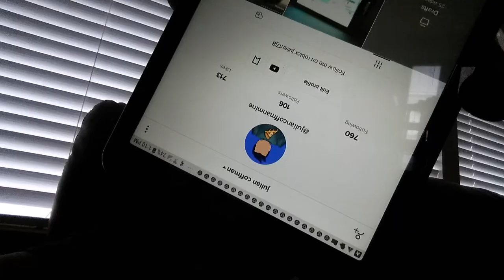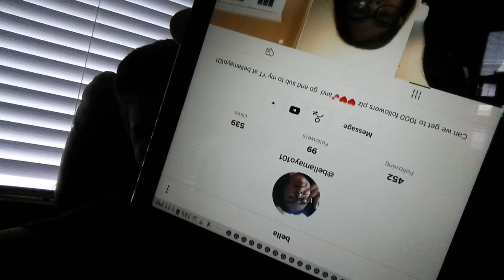April 5, 2020